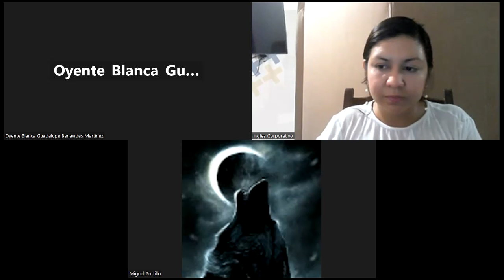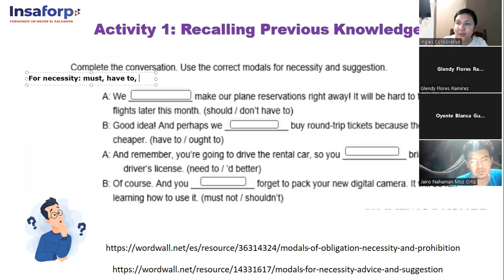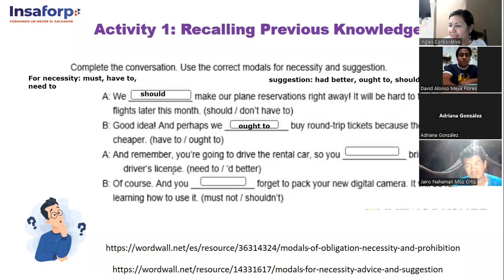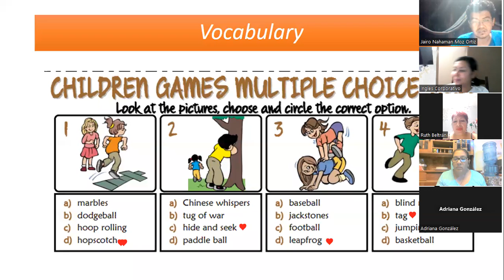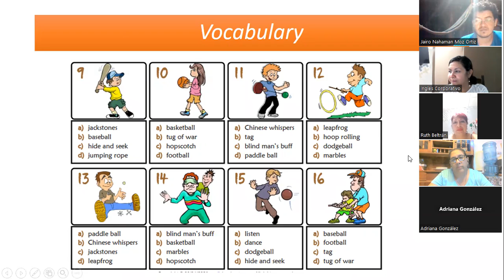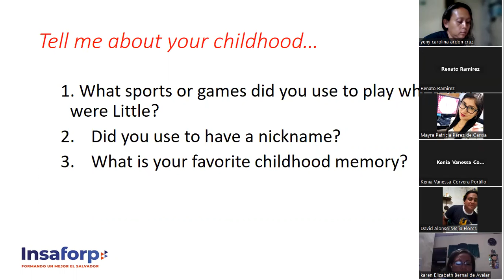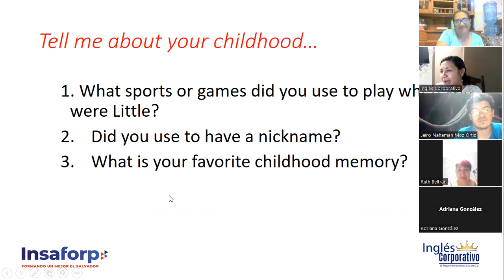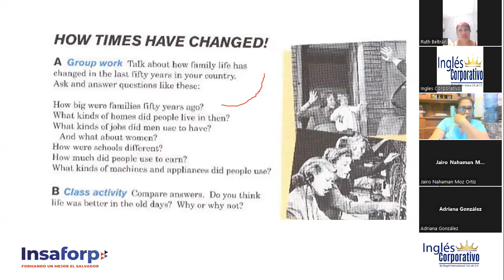SESION-13-13/06/23-FI-REGAL-24-CHICAS-Review of Used to